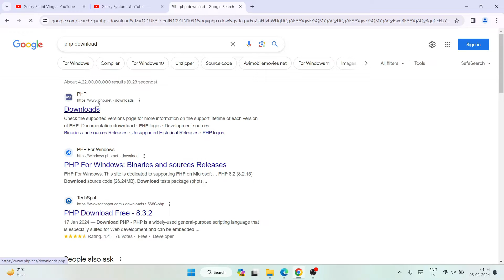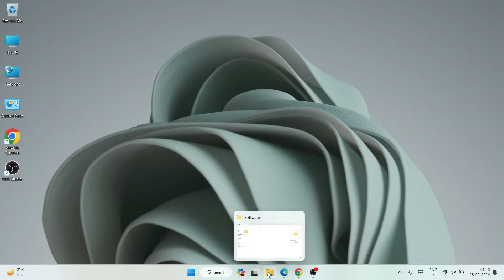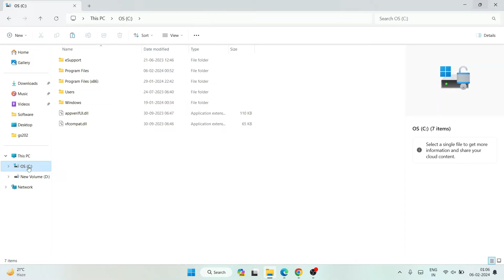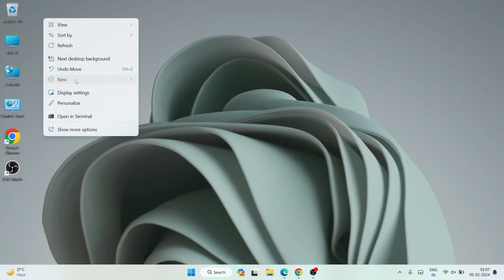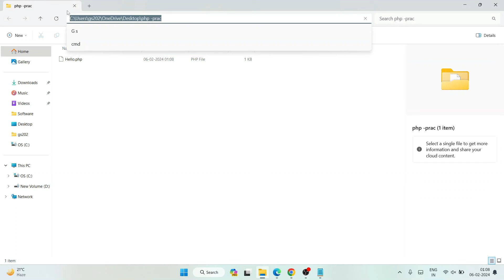How to install PHP on Windows 10/11 [ 2024 Update ] Demo PHP Programming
Hello All, today in our tutorial I'm going to show you, How to install PHP on Windows 10/11
We are going to install PHP and then also going to show you How to Run a simple helloworld PHP program!

Instructions to install PHP :
This page will lead to the PHP official Site. Now here find VS16 x64 Thread Safe and download the zip file.

Step 2. After downloading just extract the zip file on your Windows 10/11 OS. 64 bit. In my video, I have guided you step by step on how to install PHP 8.3.1. Just follow that if you are facing any issues.

Step 3. Now just copy and paste the extracted PHP folder to the Program Files of your c drive.

Step 4. Now set the environment variable and there you go! Now just simply create a PHP file and write a Hello World script.

Step 5. Now open the Command Prompt and type:
php nameOfYourPhpFile.php
You have successfully installed the PHP and run your first PHP Program on your Windows 10/11 OS. Cheers!!